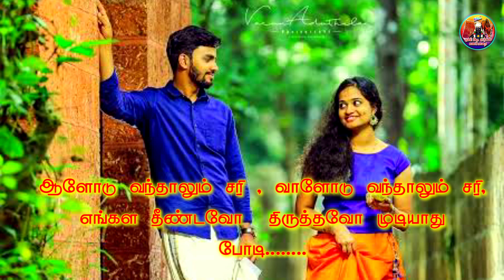ak பெரியசாமி பாடிய|| பொன்னாலே கெட்டு போவேனோ என்று